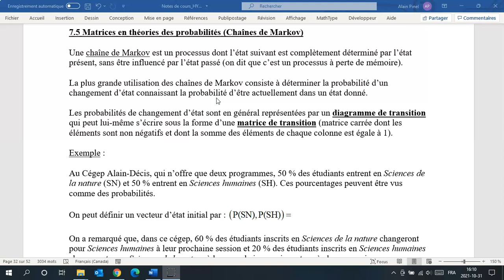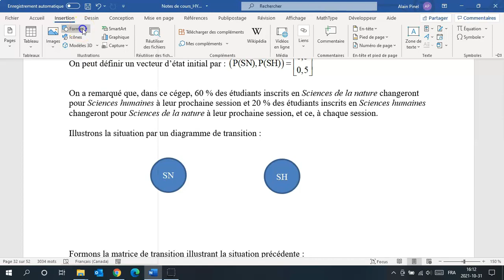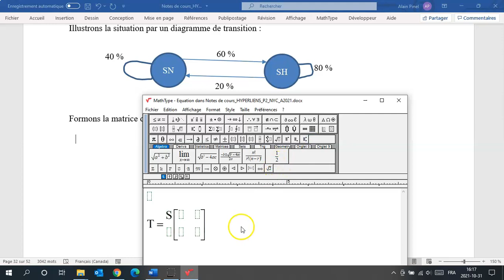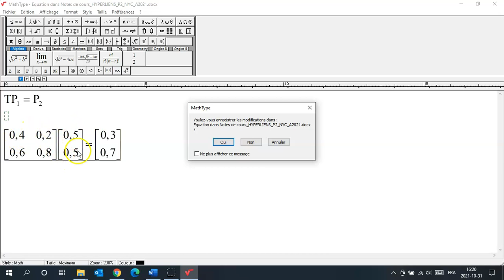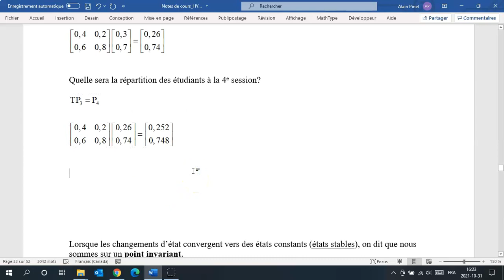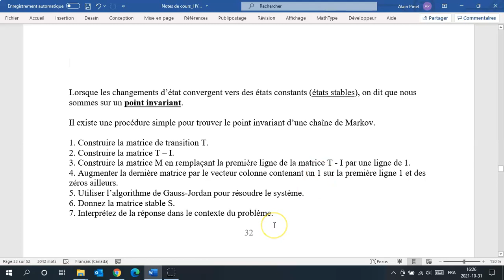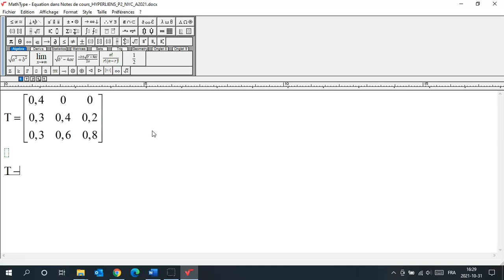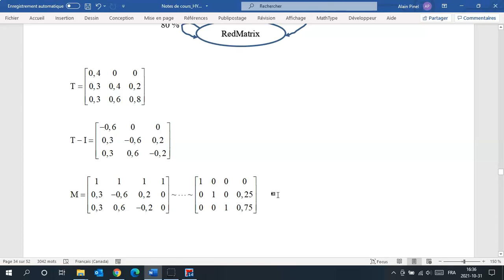Chaines de Markov